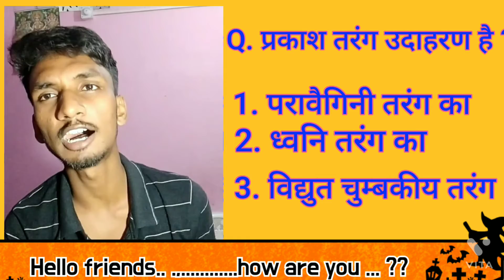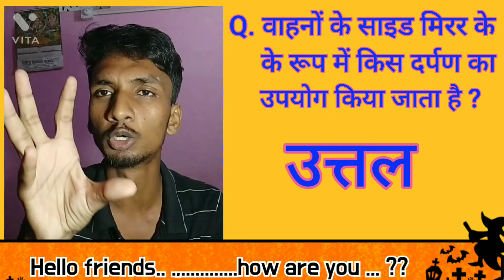Class 10 !! Physics !! Chapter 1 !! Objective Question !! Reflection of light !!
जीवविज्ञान ( Biology ) Class 10 th